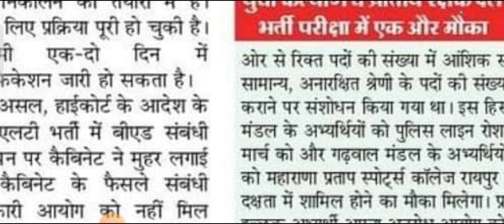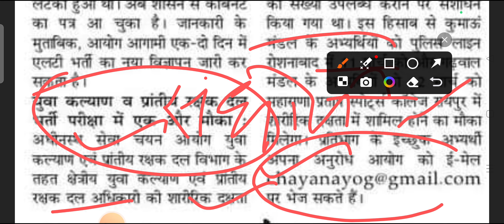आयोग के अध्यक्ष साहब का बयान दो दिन में LT भर्ती विज्ञापन जारी होगा ll UKSSSC New Notification 2024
uttarakhand lt vacancy
 uttarakhand lt vacancy 2024 notification
uttarakhand lt vacancy update
uttarakhand lt recruitment 2023
 uttarakhand lt new vacancy 2024 uttarakhand lt lecturer vacancy
 uttarakhand lt new vacancy 2023 syllabus uttarakhand lt grade vacancy
uttarakhand lt teacher vacancy